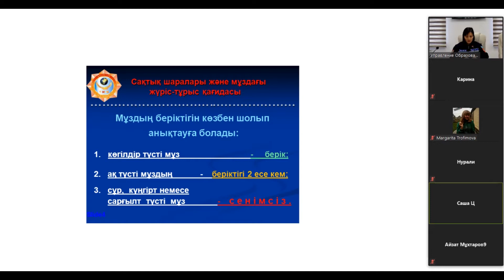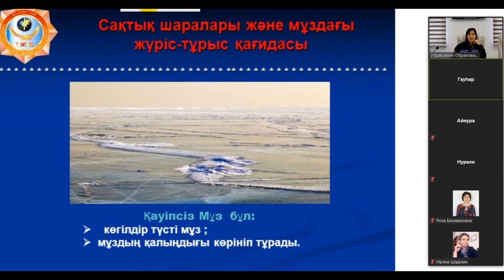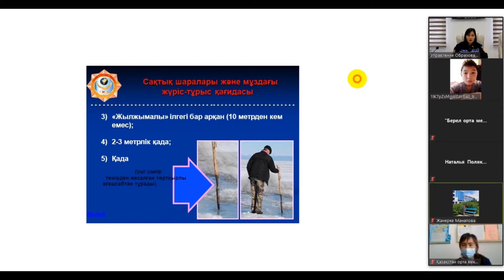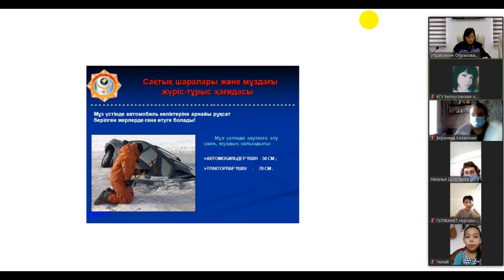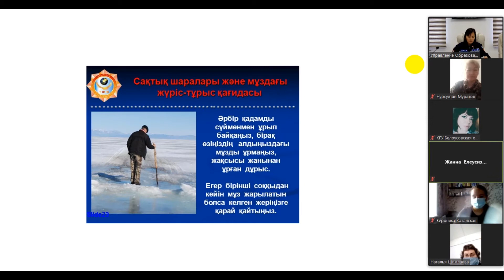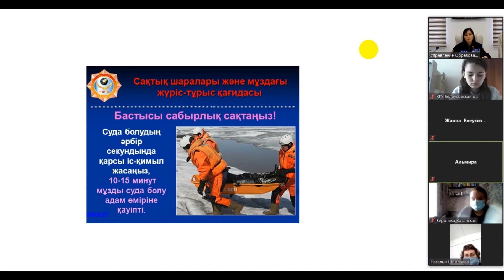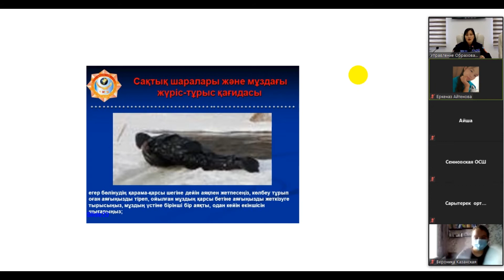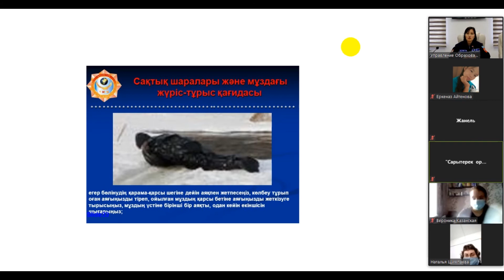«Осторожно, тонкий лед!», 18.11.2020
Спикер: Райсова Назигуль, главный спасатель ДЧС ВКО
Категория участников: учащиеся
Язык обучения: казахский